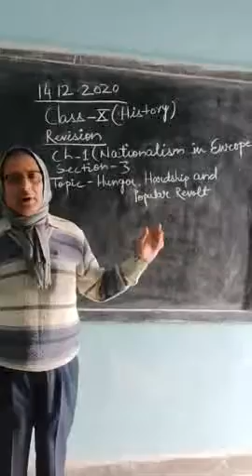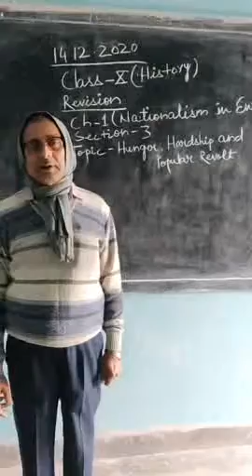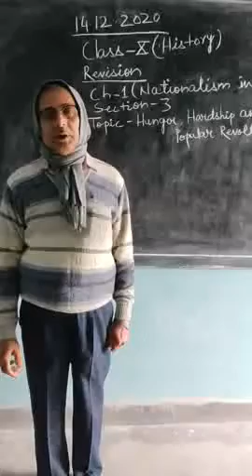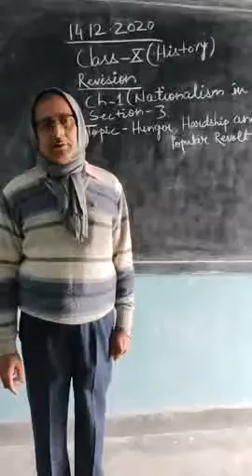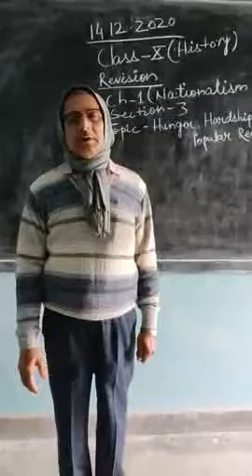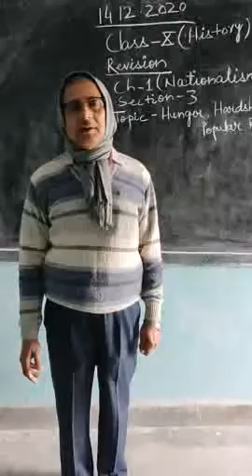class 10th History ch-1 Section 3- Nationalism in Europe by NN Jha